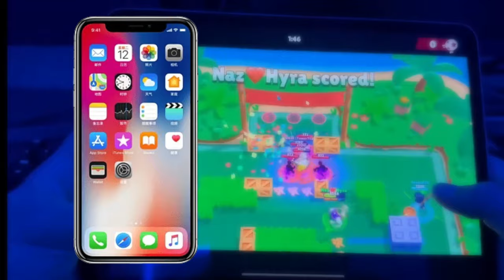I Tried Brawl Stars on PC and It Was a Disaster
Today I'm challenging myself to play Brawl Stars on my PC and win all the available gamemodes

If you're seeing this, comment SpongeBob :)